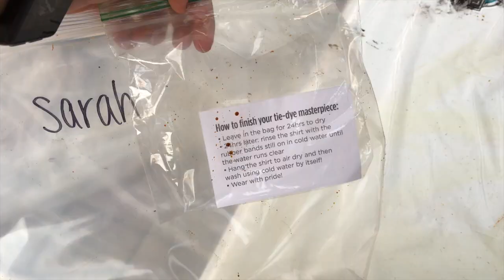HOMECOMING WEEK @ UCF! ASAP FERG + OPENING KNIGHT + AND SPIRIT SPLASH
A busy week full of celebrating the University of Central Florida's alumni and participating in traditions galore. Follow me as I learn the ropes as a freshman!! As always, thank you for stopping by!

“There is no fear in love. But perfect love drives out fear, because fear has to do with punishment. The one who fears is not made perfect in love. We love because he first loved us.”

1 John 4:18-19

You are so loved!! Thank you for the support!